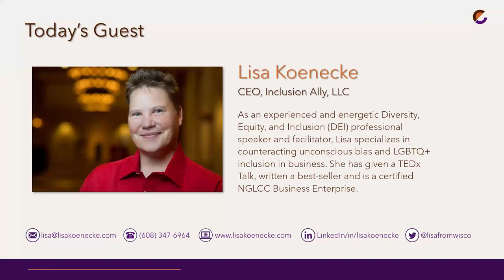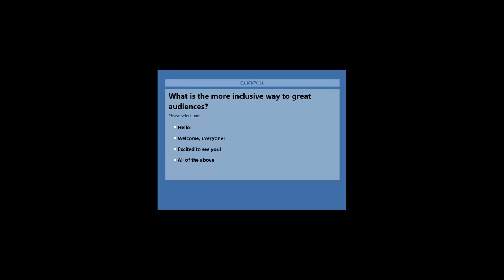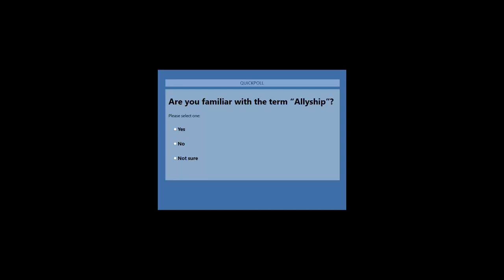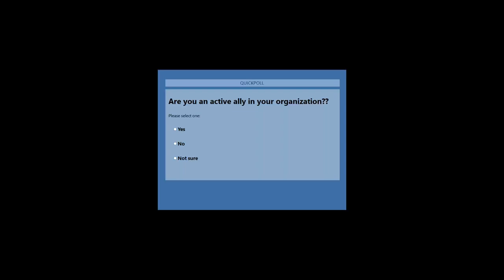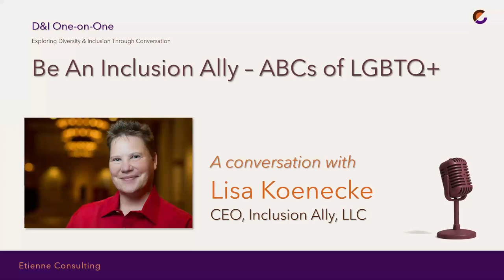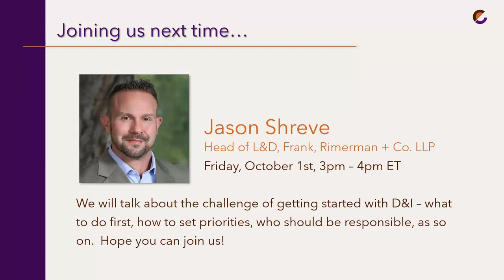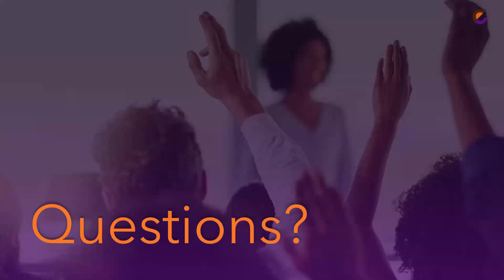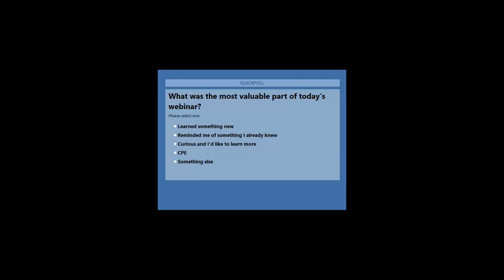D&I 1-on-1 with Lisa Koenecke titled "Be An Inclusion Ally – ABCs of LGBTQ+"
D&I 1-on-1 is a biweekly webinar series hosted by Jina Etienne. In this episode, she spoke with Lisa Koenecke, author of "Be An Inclusion Ally". Lisa is a professor by night, D&I speaker by day. She has given a TEDx Talk and written a best-seller and holds a D&I Certification from Cornell University. Lisa specializes in counteracting unconscious bias and LGBTQ+ inclusion in business and joined us to talk about what “Inclusion Ally” means.